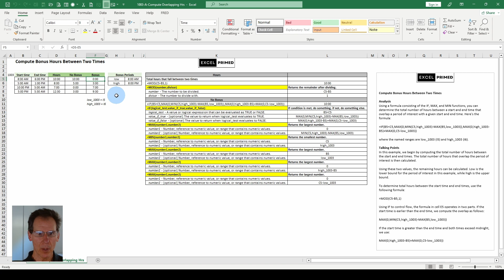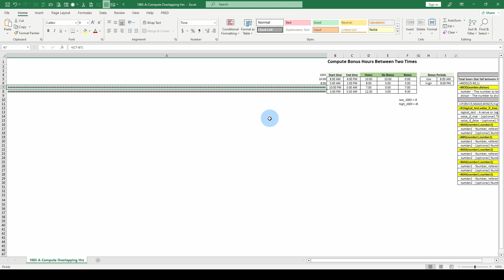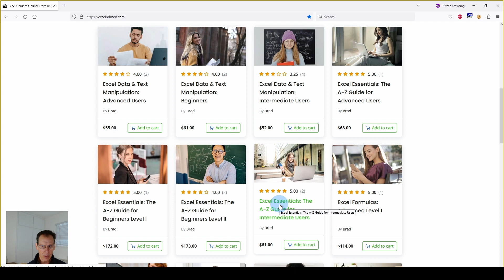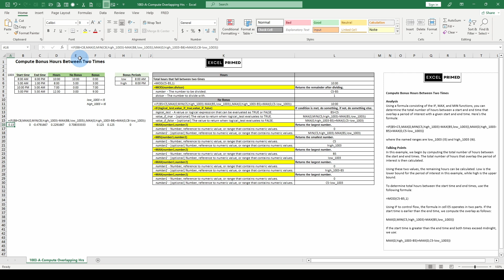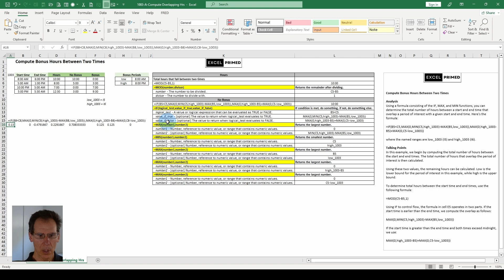How to Track the Extra Hours Worked Within a Certain Time Period in Excel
This Excel course teaches you how to use advanced techniques to calculate bonus hours. Specifically, it shows you how to figure out the extra hours worked within a certain time period. By using a combination of formulas including IF, MAX, and MIN functions, you can identify the hours that overlap between a starting and ending time within a specified range. The course provides step-by-step instructions on setting up these formulas. It explains how to calculate total hours, overlapping hours, and remaining hours. It also discusses handling different scenarios where start and end times cross midnight. The goal is to accurately determine bonus hours that fall outside of the specified time period.

EXCEL PRIMED RECOMMENDED COURSES